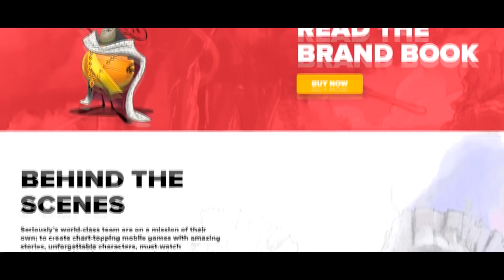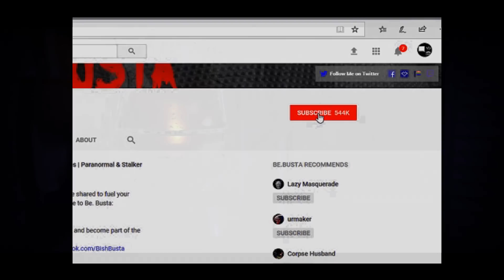11 Scary Stories | True Scary October Horror Stories | /r/letsnotmeet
B)

This video contains stories that feature in the Be. Scared Podcast